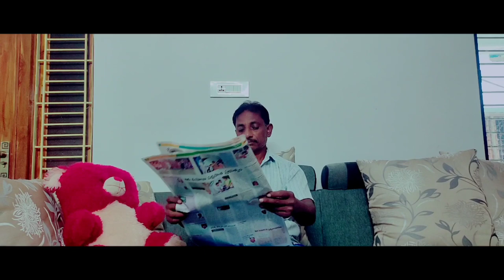Dark Wishes (written my self) | A Team Work By Dmb | A flick By Ramesh karri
Dhanu
Vineeth
R.n.s
Mohan srinuvas
Vamsi
Ganga
Yogi
Varun
Ramesh